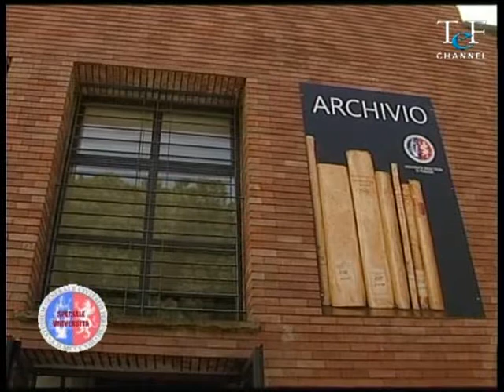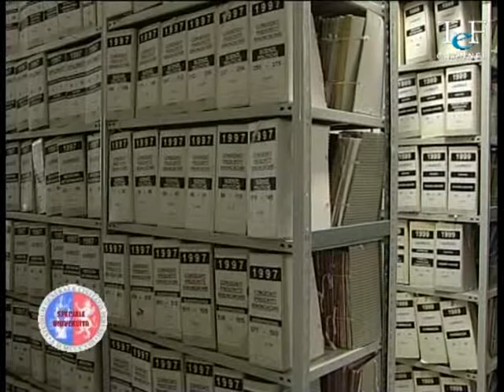Speciale Università 09_05_13 2P_Famelab